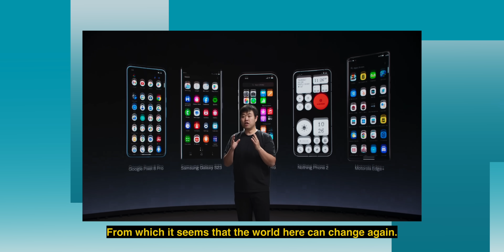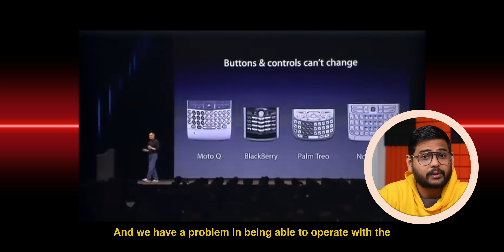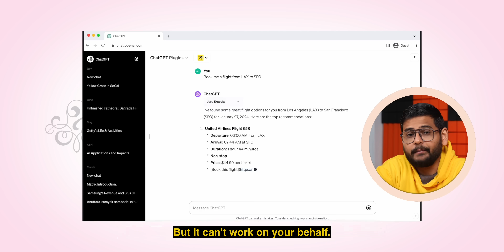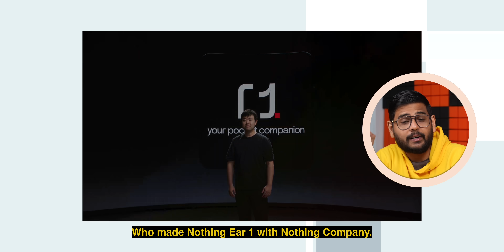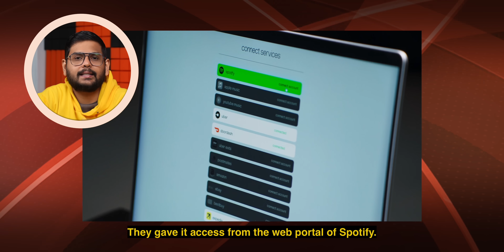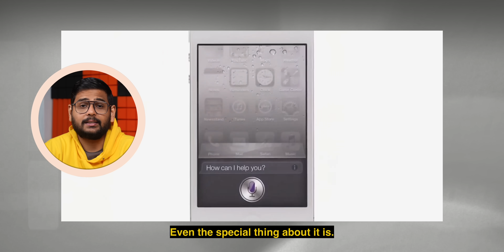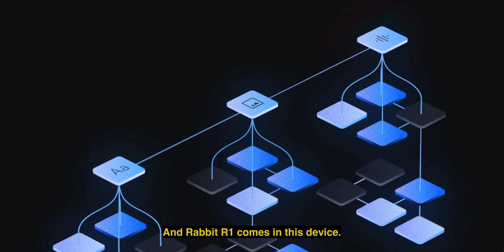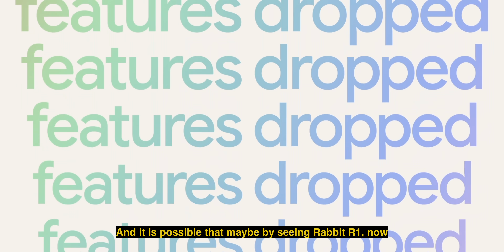This Will Replace Your Smartphone - Rabbit r1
The Rabbit R1 is a small AI device that resembles a phone but operates differently. Instead of using apps, it employs an AI model called LAM to interact with your favorite services and handle tasks. Think of it as an advanced personal assistant that can book flights, play music, and track fitness activities on your command. Let's see if this could replace your smartphone or not?

Apple Vibes: 00:00
What is Rabbit: 00:53
No App Ecosystem: 02:21
Rabbot r1 Future of Smartphones: 04:22
What it can Do: 05:41
The Possible Future: 06:47
Solving Problem with Ai Assistant: 07:16
Future is AI Hardware: 08:20
Still Not Perfect: 08:38
But Smartphone can do all these stuff: 09:34